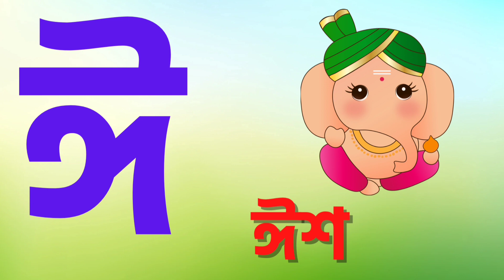স্বরবর্ণ শেখার সহজ পদ্ধতি || অ তে অলি, আ তে আনারস, ই তে ইট, ঈ তে ঈশ | Bangla soroborno | bornomala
ArkoDeep Academy

Bangla Soroborno || অআইঈ | aye ajagar, aa aam | স্বরবর্ণ মনে রাখার সহজ উপায় | অ তে আজগর, আ তে আম ||
ArkoDeep Academy

বাংলা বর্ণমালা | অ তে অজগর | আ য় আম | Bengali a aa e ee | Ay Ajogar | অআইঈ | अआइई in bengali |
ArkoDeep Academy